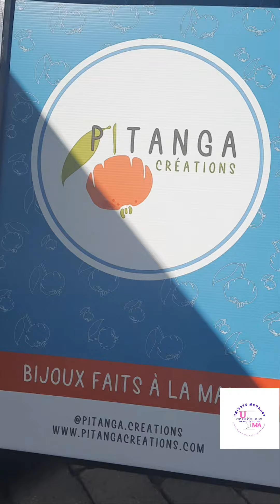L'entrepreneuriat d'ici avec Pitanga créations pour Univers de Sabine, c'est à Québec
De passage dans les rues de Saint-Joseph Est venez découvrir les entrepreneur(e)s de la communauté immigrante qui vous présentent leurs produits tous les samedis jusqu'au 3 septembre.

De belles couleurs enrichissent fièrement le quartier Saint-Roch cet été 2022🥰